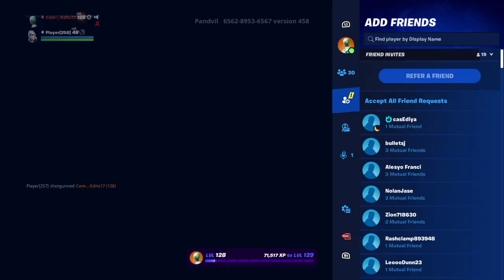He didn't rage?!?!